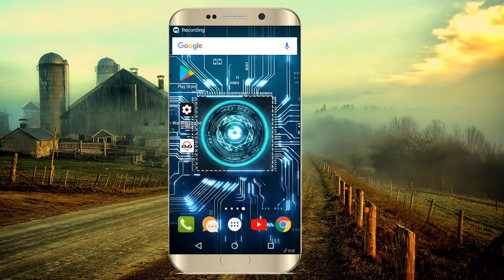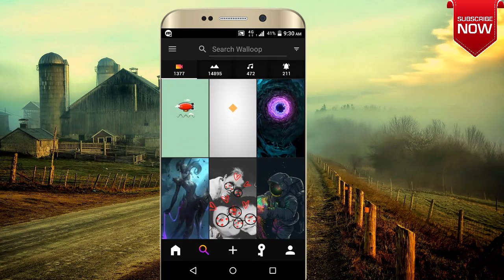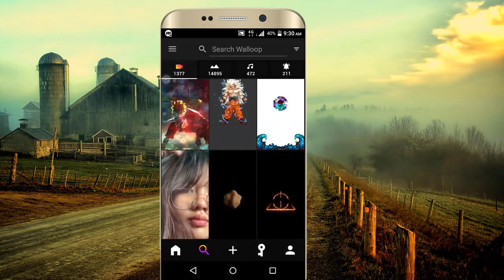Latest Powerful Android Apps 2019 |Most Useful Android Apps 2019 |Technical Jagattu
technical jagattu
technicaljagattu